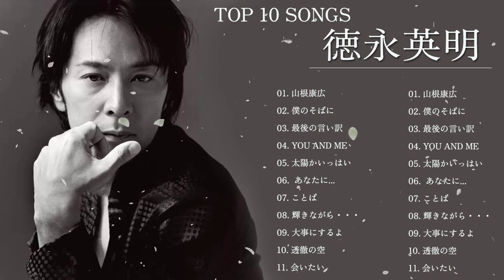Tokunaga hideaki 德永英明 Top 10 Songs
If this music makes you happy, make sure to Like, Please share this Mix on social pages (Facebook, Reddit, Twitter, etc.) so more people can listen together!
🎗 ご覧いただきありがとうございます..コメントを読むのは素晴らしいことです..私たちが共有する音楽であなたの日々をより美しくすることを願っています!